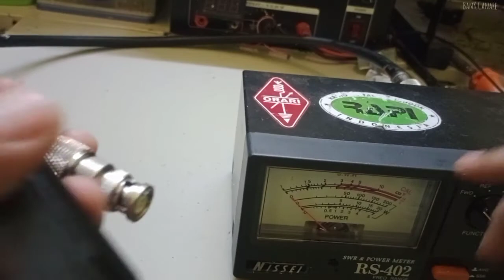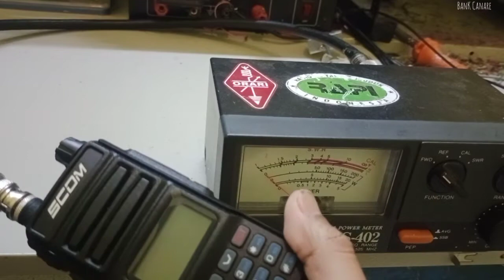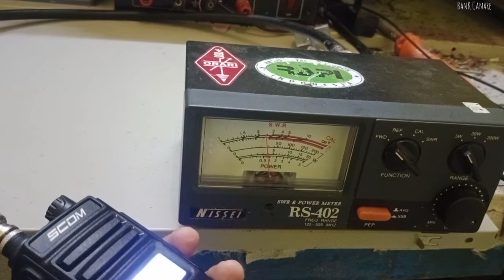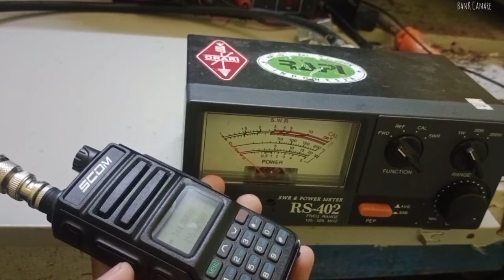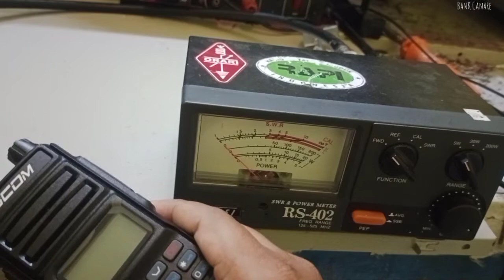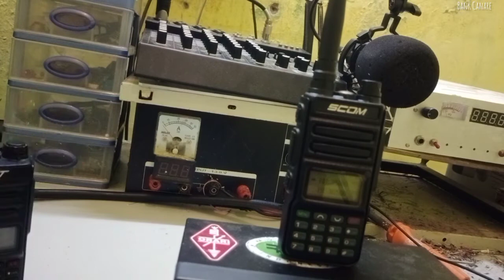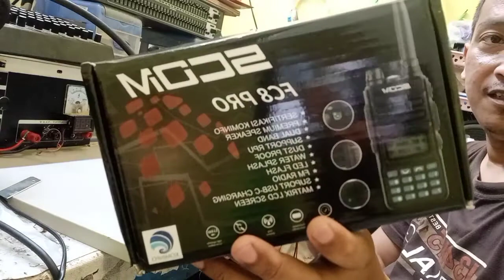Review Singkat SCOM FC8 PRO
HT cantik dari SCOM
SCOM SC8PRO